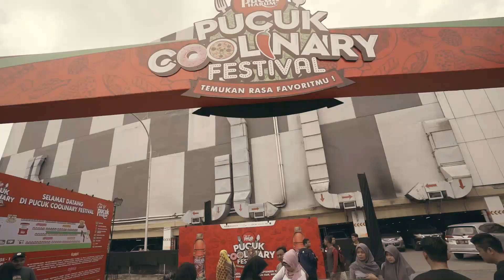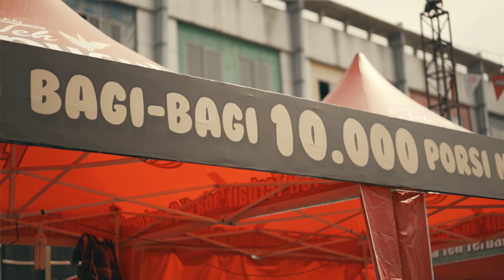After Movie Pucuk Coolinary Festival Medan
Festival Kuliner Terbesar di Kota Medan 2019 dengan 80 lebih tenant makanan favorit dan di kunjungi oleh 100.000 lebih pengunjung 😊

Sampai jumpa di Pucuk Coolinary Festival berikutnya 😉